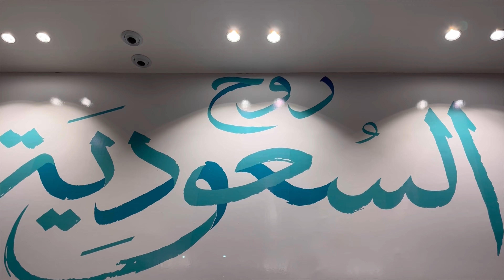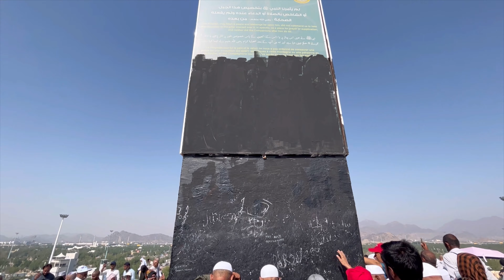TRAVELLING TO MAKKAH 🕋 BY ROAD | Alhamdulillah Performed Umrah ❤️ Episode 01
Alhamdulillah umrah done.
We are going to perform umrah from Qatar To Saudi Arabia by road. I travel to Saudi Arabia by road for umrah.Umrah to Makkah.

hit likes.